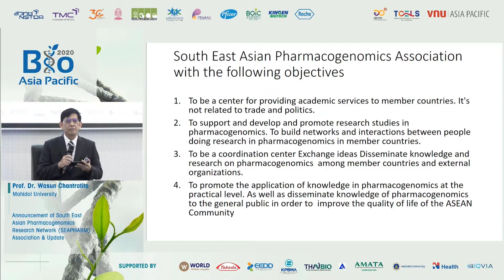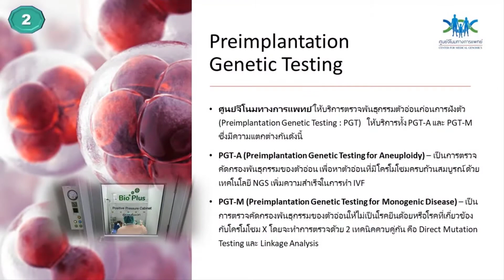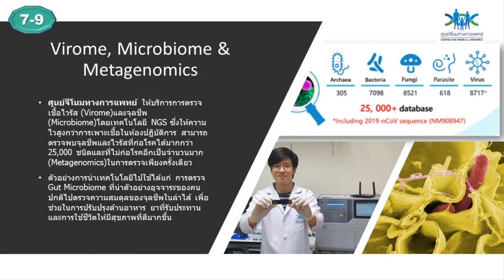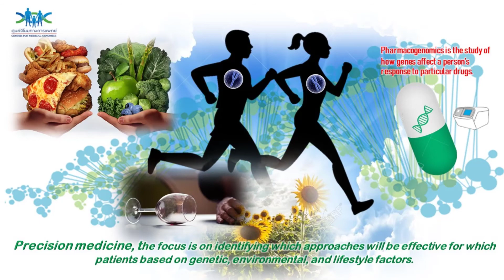Center for Medical Genomics, Ramathibodi Hospital, Mahidol University